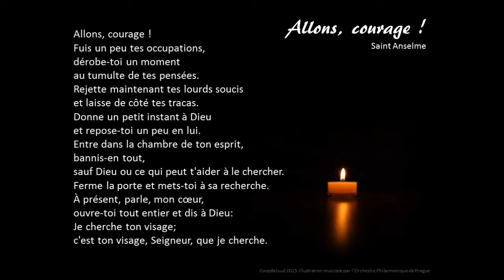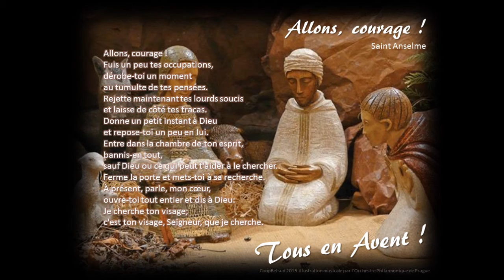Allons courage - 151129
Notre prière de la semaine : dimanche 29 novembre 2015.
Pour revoir nos prières précédentes suivez ce lien (archives depuis février 2010).